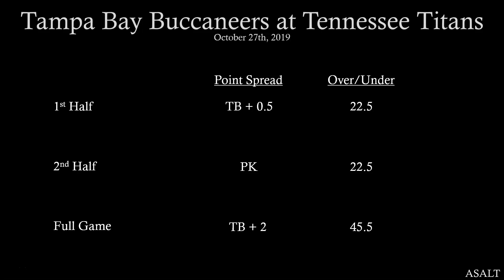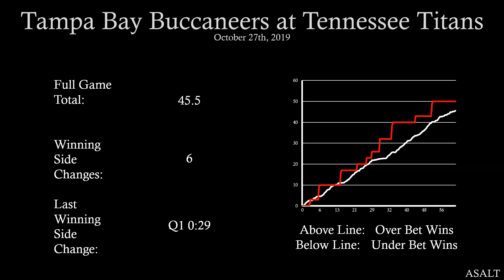NFL Betting Analysis | Tampa Bay Buccaneers at Tennessee Titans | October 27th, 2019